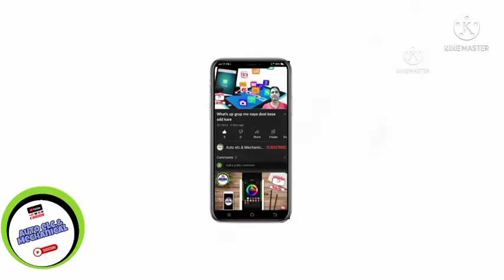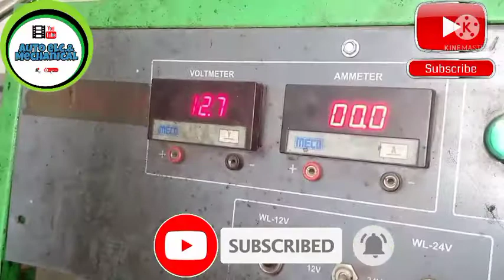Mitsubishi Alternator regulator fitinहेलो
Hay दोस्तो मे ही ताहिर आज के वीडियो में हम देखेंगे कि Mitsubishi Alternator regulator kaise फिटिंग करते हे होंडा कार का video पसंद आए तो लाइक करना सब्सक्राइब जरूर करना